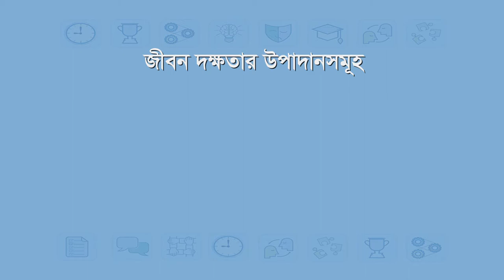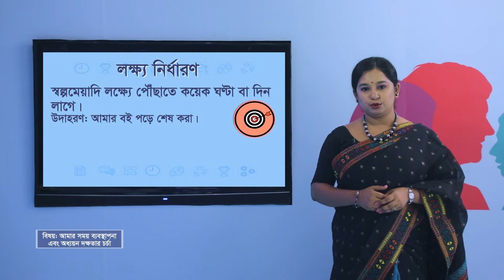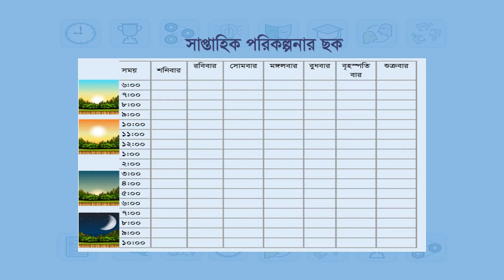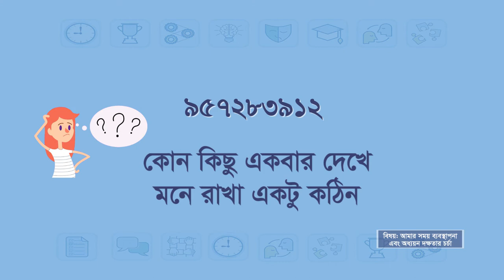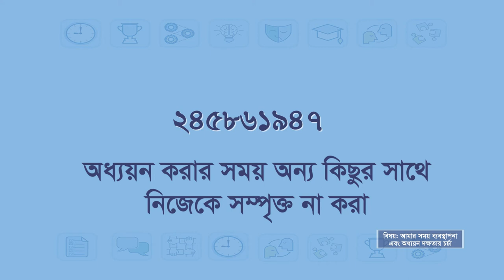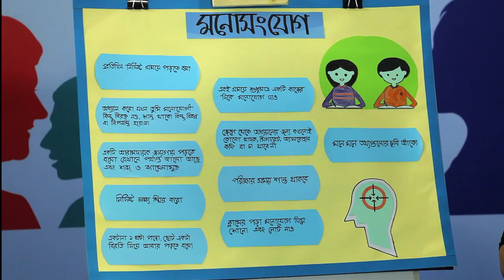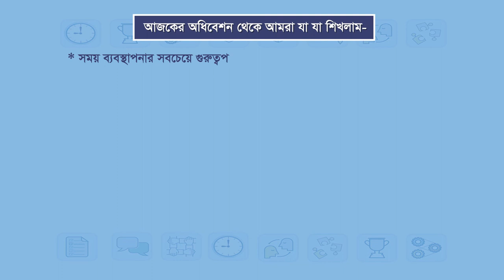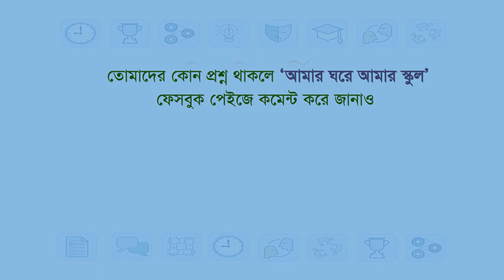পর্ব-৪: আমার সময় ব্যবস্থাপনা এবং অধ্যয়ন দক্ষতার চর্চা